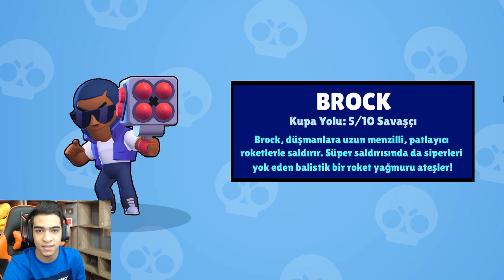OHA! BEKLEDİGİM EFSANEVİ GELDİ - Brawl Stars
Selamlar arkadaşlar sonunda ilk efsanevimizi satın aldık iyi seyirler.